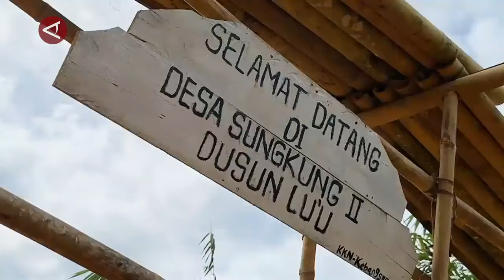Melihat pendistribusian bantuan alat sekolah di wilayah 3T Kalbar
ANTARA - Dinas Pendidikan dan Kebudayaan (Disdikbud) Provinsi Kalimantan Barat mendistribusikan bantuan perlengkapan sekolah di wilayah perbatasan RI-Malaysia, Desa Sungkung, Kecamatan Siding, Kabupaten Bengkayang. Bantuan yang menyasar ratusan peserta didik ini, sebagai wujud implementasi program pemerintah terkait kesetaraan sektor pendidikan di daerah 3T. (Indra Budi Santoso/Chairul Fajri/Farah Khadija)